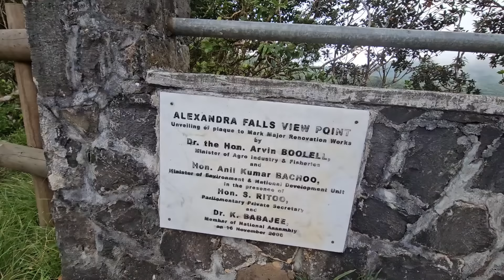Another day out with my family from Pakistan | Most beautiful place | You must check it out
We decided to spend another day out with my family, especially since my sisters came from Pakistan. We visited one of the most beautiful tourist spots in Mauritius called Alexandra.

top searches:
Mauritius
Mauritius vlog
Mauritius island
Living in mauritius
Pakistani girl daily vlog
mauritius beautiful places
Mauritius street food
Mauritius travel vlog
Seychelles vlog
Africa
African
vlogs Pakistani
Family travel
travel vlog
travel with me
travel with me in Mauritius
Pakistani lifestyle vlogs in Mauritius
Beautiful island in Mauritius
Places you must travel in mauritius
Best place to travel in mauritius
Beautiful place
Best place to visit with Family In Mauritius
Beautiful lake in mauritius
Best lake to visit
Bes.
Best waterfall in mauritius
Waterfall in Mauritius
chamarel